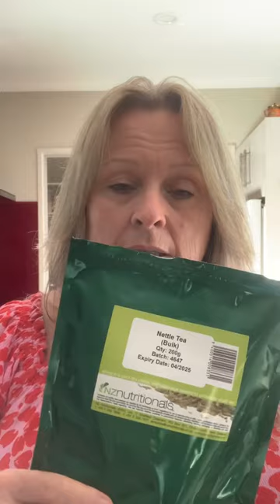Carnivore Diet Histamine Intolerance - What Is The Best Cure For Hayfever Symptoms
Hayfever, allergies, itchy eyes, sinus, and even diarrhea can all be symptoms of histamine intolerance. Histamine is found in aged foods - for example leftovers, aged cheeses, fermented foods, meat that has been stored in the fridge or aged etc and it can really make life miserable. I realised histamine was part of my problem and I have found that stinging nettle tea can really help.

Follow for more @SueWoledge